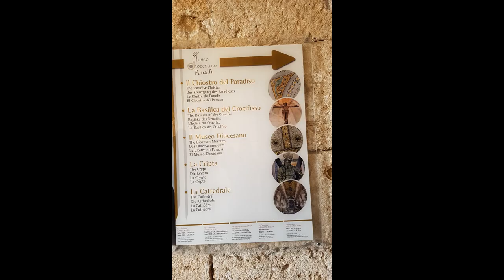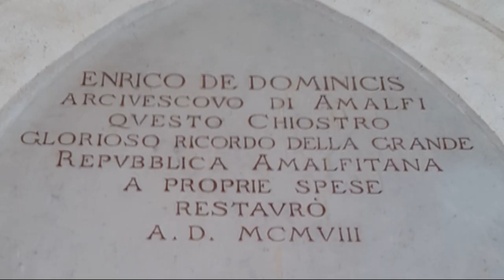이태리여행,아말피, 천국회랑, Amalfi, The Paradise Cloister, Il Chiostro del Paradiso, Italy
이탈리아 일상 브이로그, 리까리까
Amalfi   아말피 천국 회랑, The Paradise Cloister, Il Chiostro del Paradiso.
사도들이 조용히 묵상하며 거닐었을 이 파라다이스 회랑은 아말피 두오모 의 정원으로 13세기에 건축되었는데 120개의 기둥과 아름다운 정원 그리고 종교적인 시설들로 이루어졌있다.
이탈리아 여행

Photo and Video :이탈리아 리까리까 RiccaRicca561
사용한 카메라 :  Samsung Galaxy S7